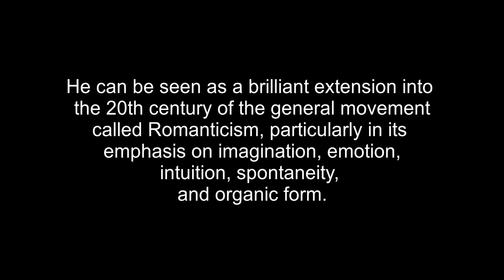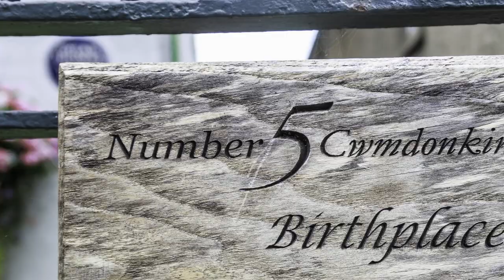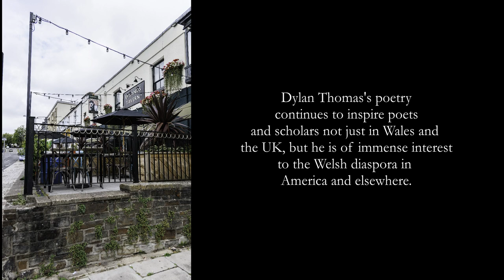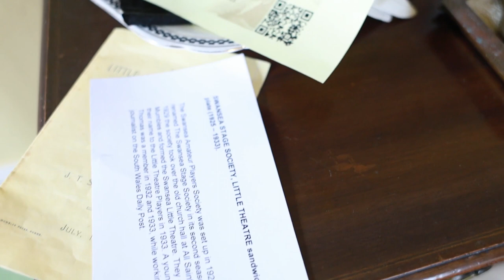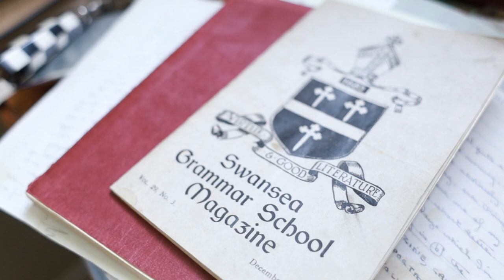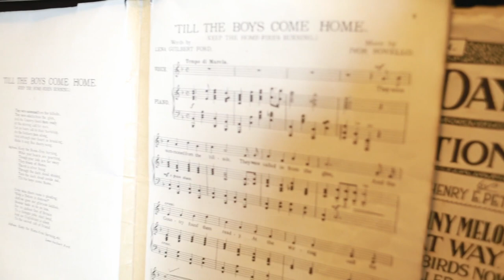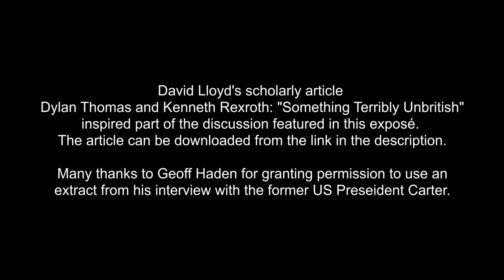Exposé: Dylan Thomas - his place in modernist poetry and the influence of his Swansea birthplace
'Exposé' is a documentary series produced by Taz Rahman for Just Another Poet: this episode explores Wales's best-known poet Dylan Thomas with a specific emphasis on the impact of his birthplace upon his  works. Some of the questions broached are, where does Dylan Thomas fit in within the modernist pantheon of poetry that started with T S Eliot, and in relation to Dylan's contemporary, W H Auden. Dylan's admiration of Auden's poetry is noted as well as the documented stories of sarcasm such as the instance when he wished Auden 'happy 70th birthday' on his 30th. Dylan's reputation in America in literary and cultural terms is also discussed as David Lloyd and Elizabeth Suggs' are both from the Welsh American diaspora, and former US president Jimmy Carter had personally campaigned to restore the Dylan Thomas birthplace. There is also a tour of the important rooms within the birthplace.

Featuring David Lloyd and Alun Gibbard, and with contributions from Geoff Haden, Elizabeth Suggs, and Lottie Williams. Produced by Taz Rahman. (Please scroll down for individual social media/website links)

Dylan Thomas' birthplace welcomes visitors and there are numerous exciting events planned for 2022 and 2023

David Lloyd's academic journal article on Dylan Thomas' reputation in America, "Something Terribly Un-British", can be downloaded

David Lloyd is a Welsh-American poet and academic who was a visiting scholar at Cardiff University as part of his Fullbright Fellowship during the planning and filming of this documentary. Details of his poetry collections and other publications are on his

For 26 years he was a broadcast journalist reporting for BBC Wales, ITV and S4C where he interviewed many well-known figures, including Nobel laureates Archbishop Desmond Tutu and Polish solidarity movement leader and former president Lech Wałęsa.

American writer Elizabeth Suggs is part Welsh and has recently completed her creative writing masters at Swansea University as well as an internship with the publisher Seren Books.

Geoff Haden is an engineer by profession and a lifelong devotee of Dylan Thomas. He is the owner, restorer and present custodian of Dylan Thomas' birthplace

Lottie Williams is an emerging nature writer and poet studying for a masters in creative writing at Swansea University.

Taz Rahman is a Cardiff based poet and literary documentary maker.

Just Another Poet is grateful to the Books Council Wales/Cyngor Llyfrau Cymru for supporting this Youtube channel through its 'New Audience Fund 2022'
Further Attributions:

Many thanks to Geoff Haden for allowing Just Another Poet to use a segment of an interview with former US president Jimmy Carter.

The starting sequence photo of Dylan Thomas is from the poet's Wikipedia